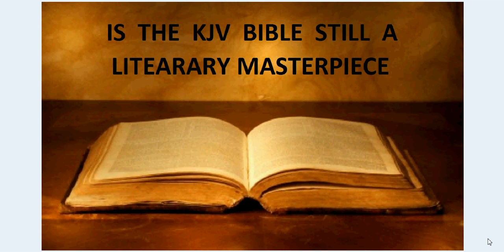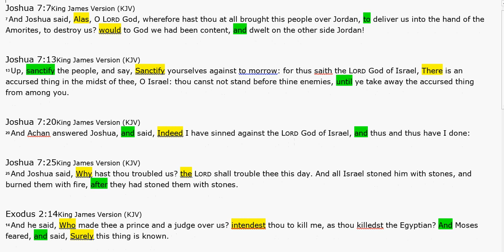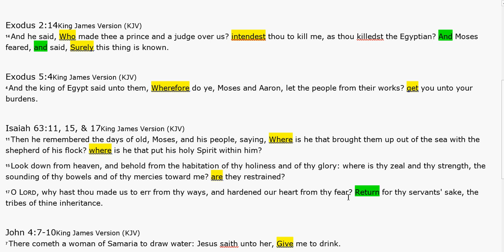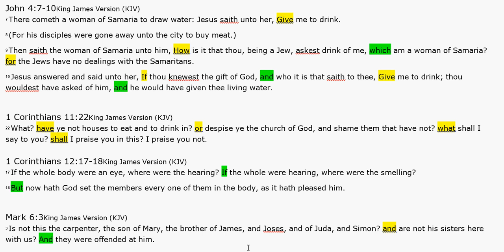Mandela Effect Bible Changes Grade School Grammar Errors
The King James Version of the Bible is considered a literary masterpiece. First published in 1611 and revised in 1769 to update spelling and clean up a few errors. How can it be that this book has hundreds if not thousands of capitalization mistakes? There are only two possibilities. It has always been this way even after being revised to eliminate all flaws, or it has been changed. Serious consideration needs to be given to the answer to this question.